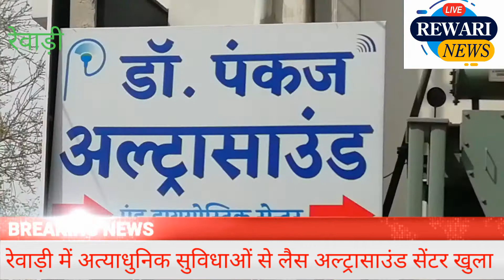रेवाड़ी में डॉ पंकज अल्ट्रासाउंड की ग्रैंड ओपनिंग